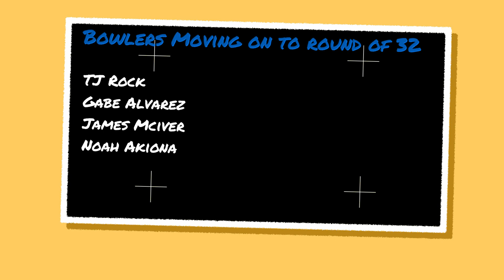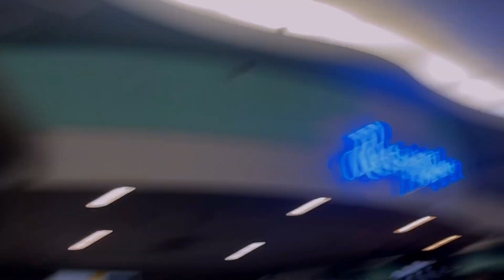College Bowlers take on The Tour of Kansas City!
Follow TJ on Instagram!